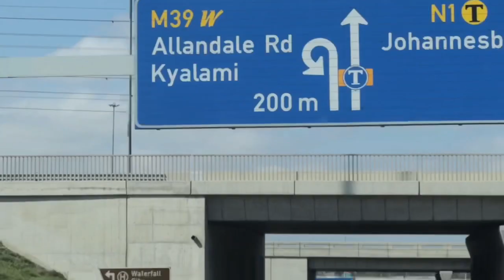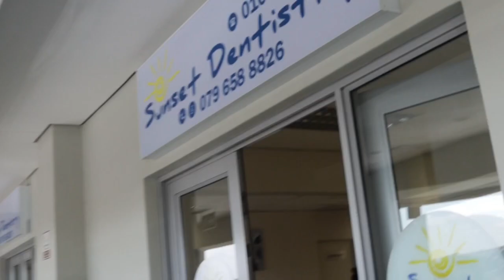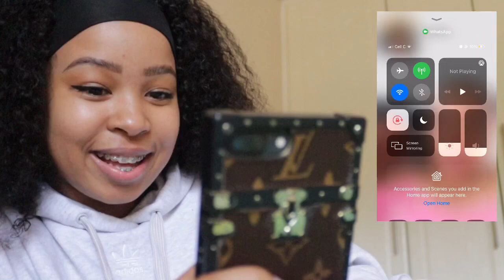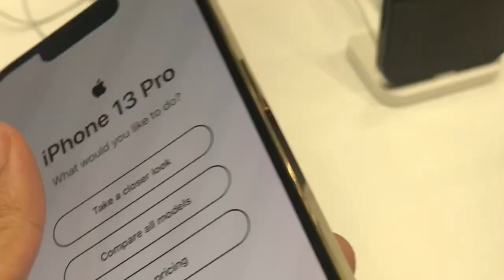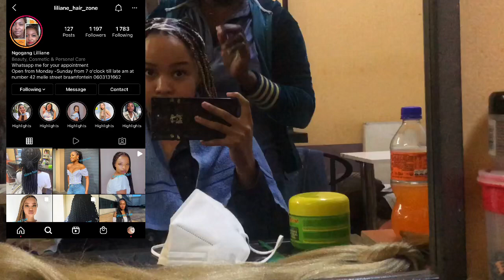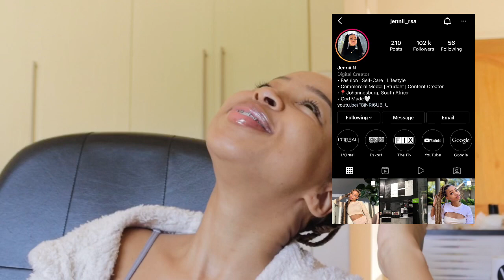Vlog: I got braces!! | Bloc13 visit | Lunch date | Celebrating 100K